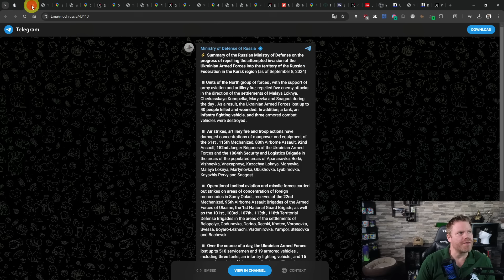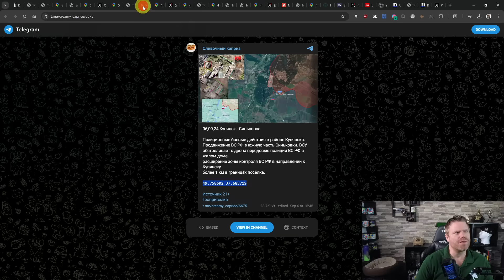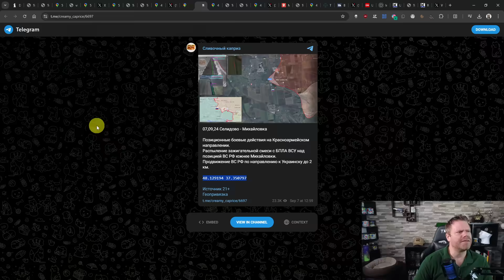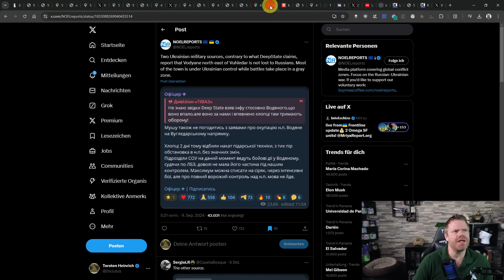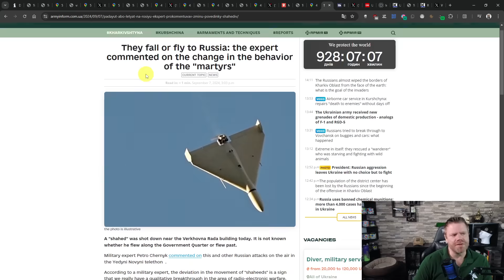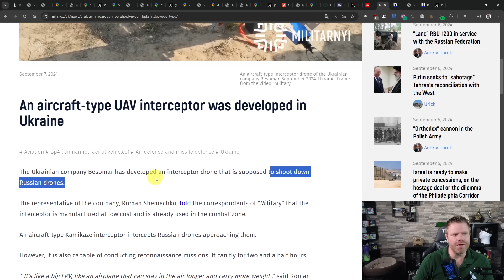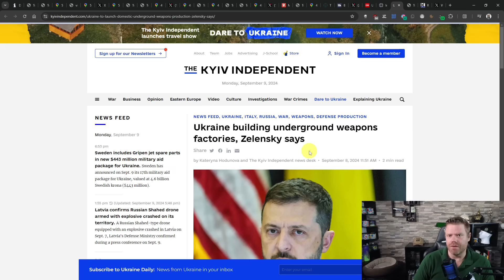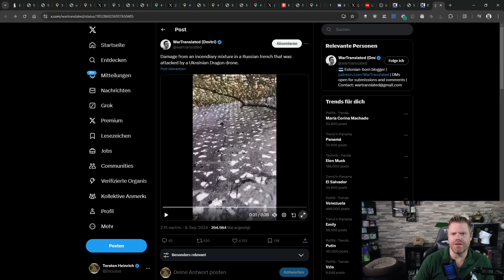Russia's Recon Drones are in Trouble; Ukraine's Factories go Underground!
The drone crashed in Latvia, not Lithuania.

Amazon Wishlist

Stock Footage: Storyblocks, Envato